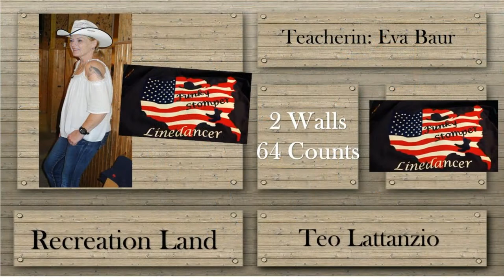Line Dance Recreation Land, Choreo: Teo Lattanzio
64 Counts, 2 Walls, Intermediate
Teacherin: Eva Baur - Funky Stomper Linedancer mit Verstärkung durch die Catalan Clique.
Ein weiteres Video in unserer Serie "Catalan in Deutschland". Herzlichen Dank fürs Mitmachen!